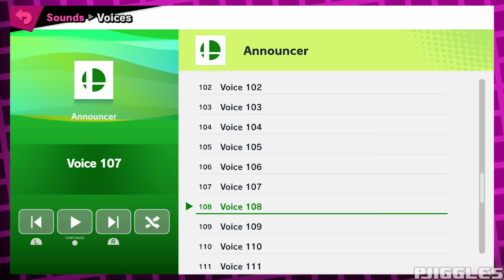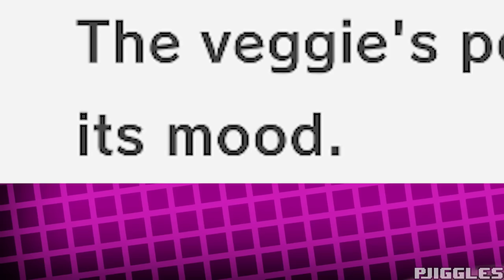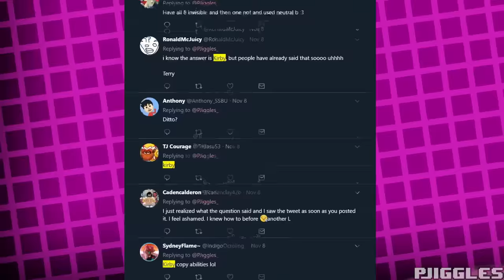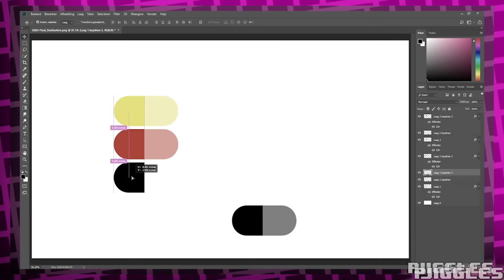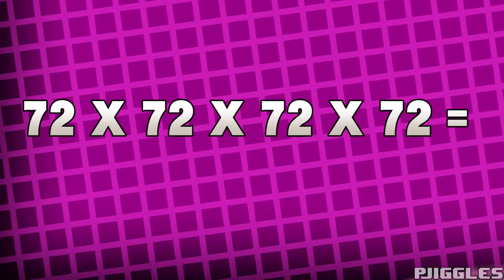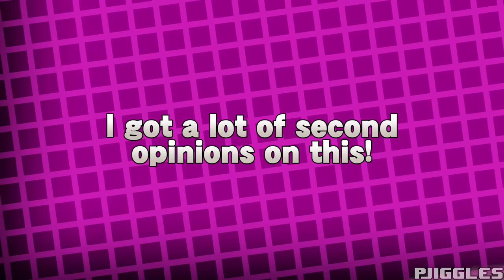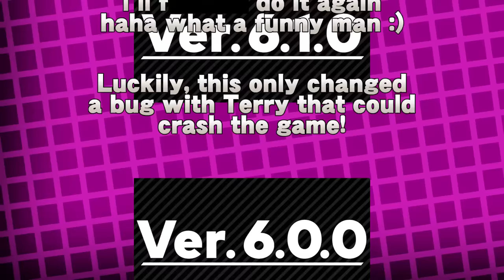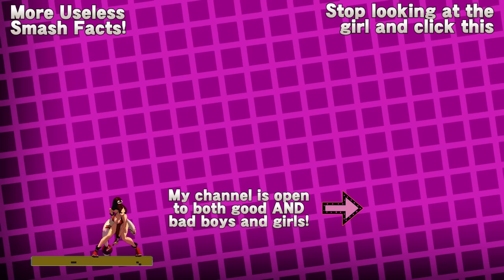Useless Smash Facts! #3 - Super Smash Bros. Ultimate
PJiggles is back again with interesting facts you should tell people waiting next to you at the bus stop to lighten the mood

1 - Starship Mario 3 (Super Mario Galaxy 2)
2 - Deep Sea of Mare (Super Mario Sunshine)
3 - Ark (Persona 5)
4 - Pianta Village Band (Super Mario Sunshine)
5 - Welcome Back! Master♡ (Persona 5)

Special Thanks:

AntonGreninja (For telling me about the incorrect Daisy alt)

CrimiiCrim (For telling me about the incorrect Ganondorf alt)

Drac, Captain Heropon, Eli, Insomniac and Teuthida (for helping me with the math problem)

Lewkiss (For drawing the Kirby and Inkling art on the thumbnail)